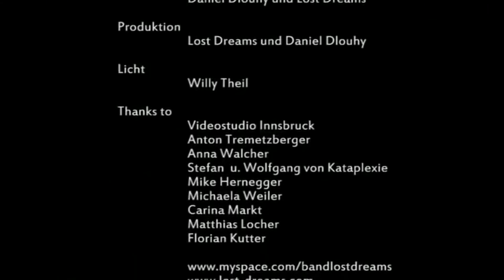Lost Dreams - Fear Me music video HD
Lost Dreams music video for Fear Me in High Definition.

© Reartone Music / Twilight Zone 2010